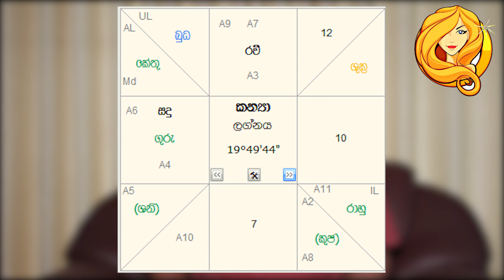Rahu Ketu transit 2020 september 23 | Kanya Lagnaya | Rukshan Jayasekara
2019 lagna palapala,
lagna palapala 2019,
lagna palapala,
Daily horascop,
2020 panchanga litha,
2019 panchanga litha,
2020 litha,
2019 lith,
litha 2020,
litha 2019,
2019 Mesha,
2019 Vrishabha,
2019 Mituna,
2019 Kataka,
2019 Sinha,
2019 Kanya,
2019 Tula,
2019 Vrischika,
2019 Dhanu,
2019 Makara,
2019 Kumbha,
2019 Meena,

2019 Aries,
2019 Taurus,
2019 Gemini,
2019 Cancer,
2019 Leo,
2019 Virgo,
2019 Libra,
2019 Scorpio,
2019 Sagittarius,
2019 Capricorn,
2019 Aquarius,
2019 Pisces.

2020 Aries,
2020 Taurus,
2020 Gemini,
2020 Cancer,
2020 Leo,
2020 Virgo,
2020 Libra,
2020 Scorpio,
2020 Sagittarius,
2020 Capricorn,
2020 Aquarius,
2020 Pisces.

Meena,Pisces,Jupiter,Venus,Mercury

2019 Mesha, 2019 Aries, 2019 Mars, 2019 Sun, 2019 Saturn,
2019 Vrishabha, 2019 Taurus, 2019 Venus, 2019 Moon & Rahu, 2019 Ketu,
2019 Mituna, 2019 Gemini, 2019 Mercury,
2019 Kataka, 2019 Cancer, 2019 Moon, 2019 Jupiter, 2019 Mars,
2019 Sinha, 2019 Leo, 2019 Sun,
2019 Kanya, 2019 Virgo, 2019 Mercury, 2019 Mercury, 2019 Venus,
2019 Tula, 2019 Libra, 2019 Venus, 2019 Saturn, 2019 Sun,
2019 Vrischika, 2019 Scorpio, 2019 Mars, 2019 Ketu, 2019 Moon & Rahu,
2019 Dhanu, 2019 Sagittarius, 2019 Jupiter,
2019 Makara, 2019 Capricorn, 2019 Saturn, 2019 Mars,
2019 Kumbha, 2019 Aquarius, 2019 Saturn,
2019 Meena, 2019 Pisces, 2019 Jupiter, 2019 Venus, 2019 Mercury,

2020 Mesha, 2020 Aries, 2020 Mars, 2020 Sun, 2020 Saturn,
2020 Vrishabha, 2020 Taurus, 2020 Venus, 2020 Moon & Rahu, 2020 Ketu,
2020 Mituna, 2020 Gemini, 2020 Mercury,
2020 Kataka, 2020 Cancer, 2020 Moon, 2020 Jupiter, 2020 Mars,
2020 Sinha, 2020 Leo, 2020 Sun,
2020 Kanya, 2020 Virgo, 2020 Mercury, 2020 Mercury, 2020 Venus,
2020 Tula, 2020 Libra, 2020 Venus, 2020 Saturn, 2020 Sun,
2020 Vrischika, 2020 Scorpio, 2020 Mars, 2020 Ketu, 2020 Moon & Rahu,
2020 Dhanu, 2020 Sagittarius, 2020 Jupiter,
2020 Makara, 2020 Capricorn, 2020 Saturn, 2020 Mars,
2020 Kumbha, 2020 Aquarius, 2020 Saturn,
2020 Meena, 2020 Pisces, 2020 Jupiter, 2020 Venus, 2020 Mercury,

2025 Mesha, 2025 Aries, 2025 Mars, 2025 Sun, 2025 Saturn,
2025 Vrishabha, 2025 Taurus, 2025 Venus, 2025 Moon & Rahu, 2025 Ketu,
2025 Mituna, 2025 Gemini, 2025 Mercury,
2025 Kataka, 2025 Cancer, 2025 Moon, 2025 Jupiter, 2025 Mars,
2025 Sinha, 2025 Leo, 2025 Sun,
2025 Kanya, 2025 Virgo, 2025 Mercury, 2025 Mercury, 2025 Venus,
2025 Tula, 2025 Libra, 2025 Venus, 2025 Saturn, 2025 Sun,
2025 Vrischika, 2025 Scorpio, 2025 Mars, 2025 Ketu, 2025 Moon & Rahu,
2025 Dhanu, 2025 Sagittarius, 2025 Jupiter,
2025 Makara, 2025 Capricorn, 2025 Saturn, 2025 Mars,
2025 Kumbha, 2025 Aquarius, 2025 Saturn,
2025 Meena, 2025 Pisces, 2025 Jupiter, 2025 Venus, 2025 Mercury